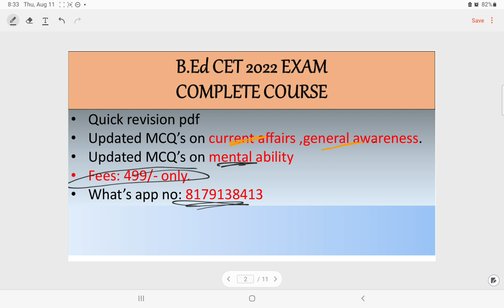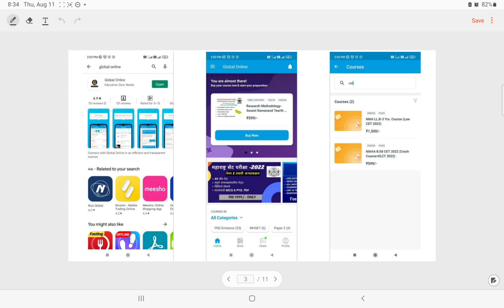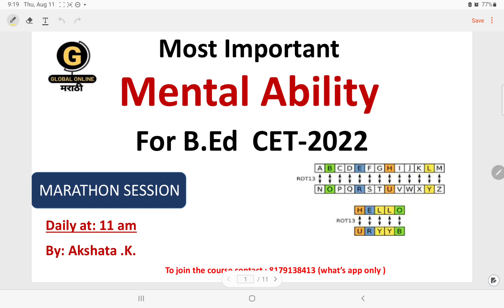B.Ed CET ENTRANCE EXAM | MENTAL ABILITY | LEC -3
The course is for the students who are going to appear  for upcoming B.Ed CET ENTERANCE EXAMINATION -2022. The video deals with the most important question in multiple choice form of MENTAL ABILITY.